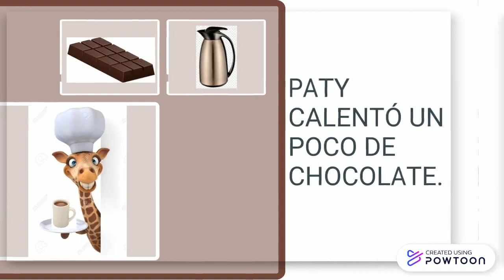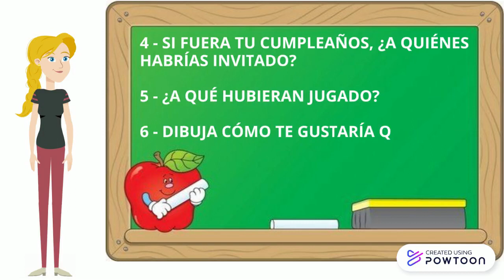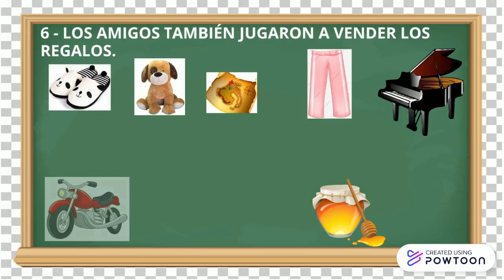1° grado, seño Cristina - PATY Y MAURI - Lengua y Matemática